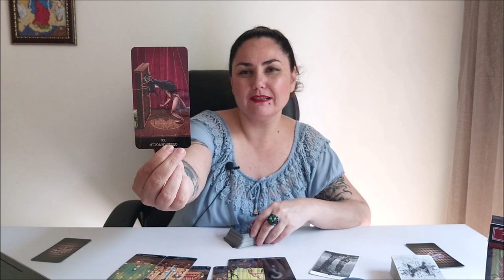Таро. Колесо баланса. Ваше текущее состояние по всем сферам жизни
ВЫБОР ПОЗИЦИЙ
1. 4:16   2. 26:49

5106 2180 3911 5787 ELENI AMANATIADOU